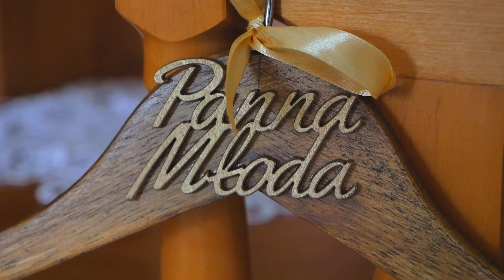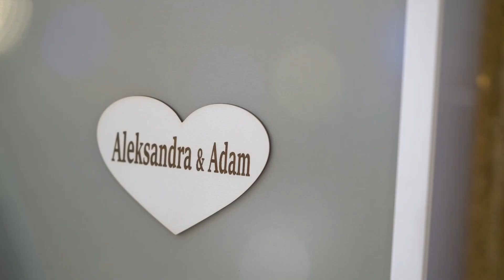Highlights A&A HD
Highlights A&A